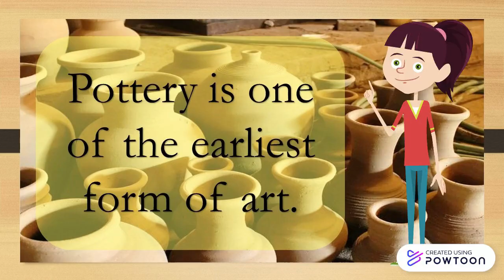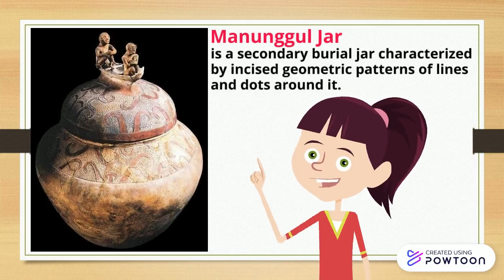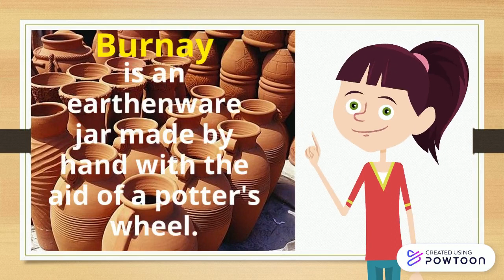L1 Pottery as a Living Tradition